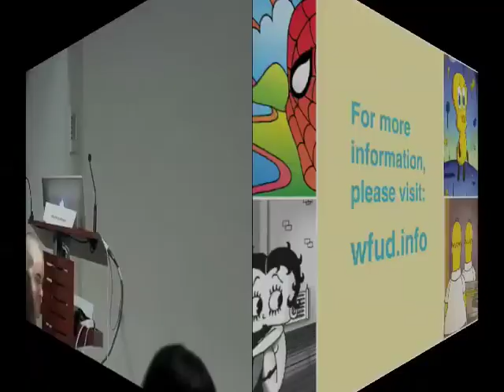World's Fair Use Day 2011 | Keynote: Maria Pallante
Acting Register of Copyrights Maria Pallante delivers the opening keynote address at World's Fair Use Day. Visit wfud.info for more information.